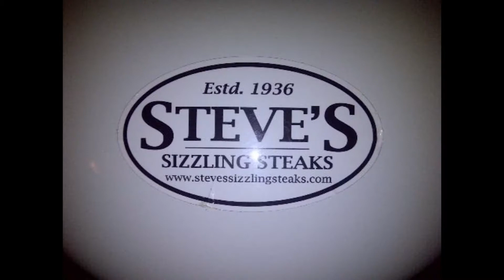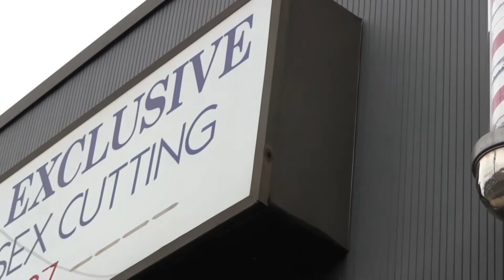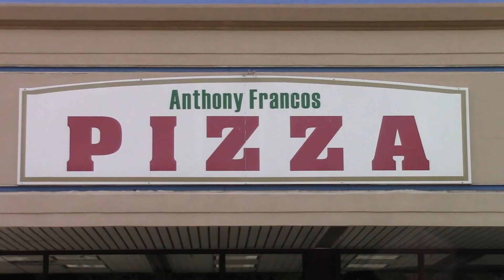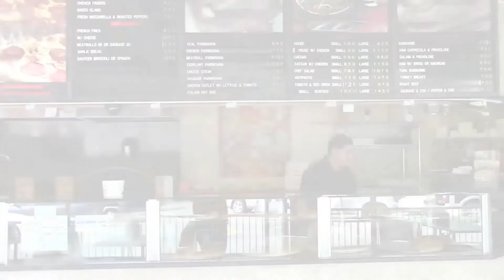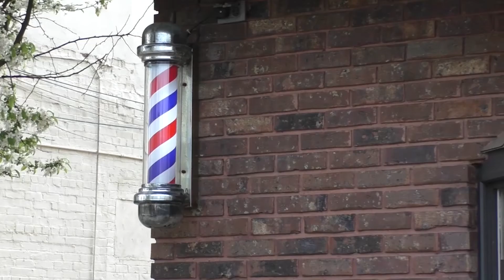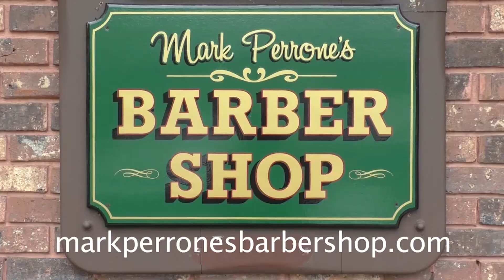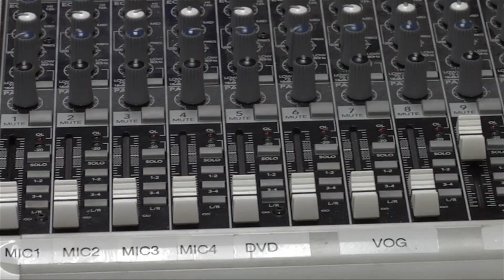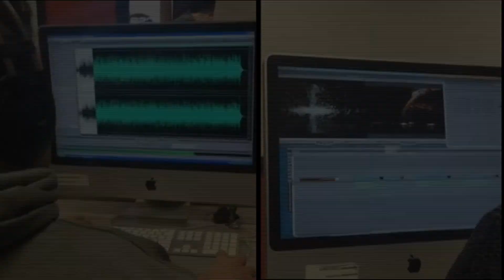This Week 3